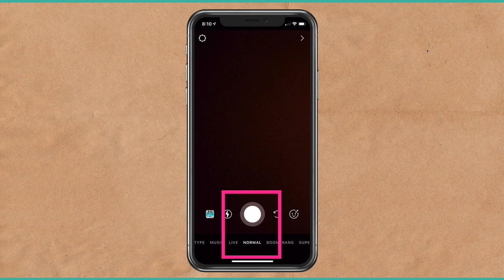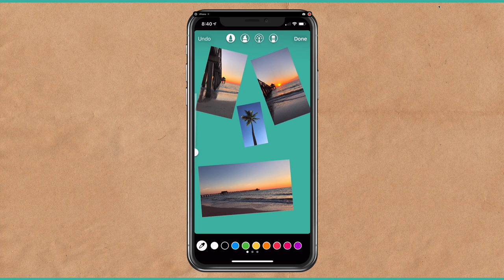Instagram Stories: Add Multiple Photos from iOS Camera Roll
Instagram Stories: How To Add Multiple Photos from iOS Camera Roll

Use Photos Only. Videos will not work.

Step 1: Open Instagram Stories

1. Open Instagram Stories
2. Take a photo in ‘Normal’ Shooting Mode (videos will not work)
3. Tap Brush icon to add a color background (optional)
4. Press & Hold on the color swatch to bring up colors
5. Press & Hold on the screen to fill in background color (this can be changed later)

Step 2: Add Photos from Camera Roll
1.  Open iOS Camera Roll
2. Tap ‘Select’ in Upper Right Corner
3. Tap on any photo to select
4. Tap Share Icon in the bottom left (up arrow)
5. Tap ‘Copy’ to copy to clipboard

Step 3: Return to Instagram Stories
1. Look in the bottom left corner for pop-up
2. Tap ‘Add Sticker’
3. Rotate, Resize, Place Photo anywhere
4. Repeat Process to add multiple photos from Camera Roll to Instagram Stories

Step 4: Finishing Touches
1. Tap photos to change arrangement from front to back
2. Tap brush and paint on borders to photos, etc
3. Add text using the Type tool
4. Add emojis, animated GIFS
5. Change background color by tapping brush, picking color and pressing screen